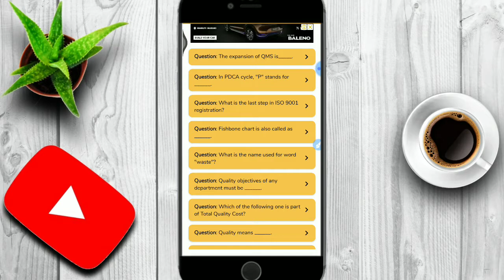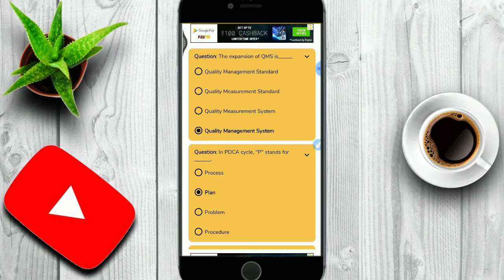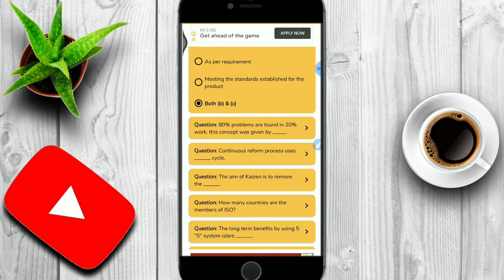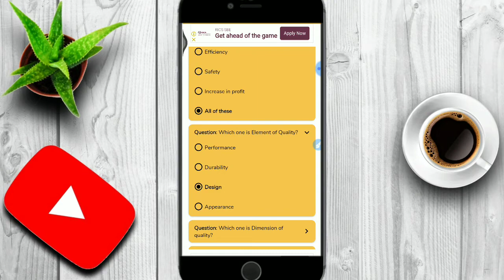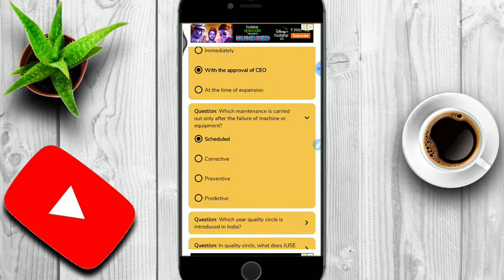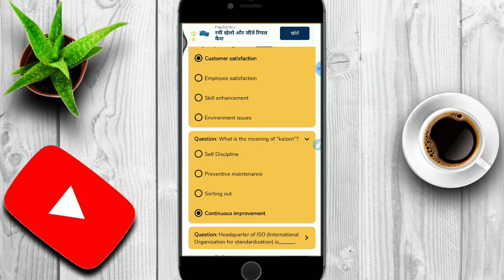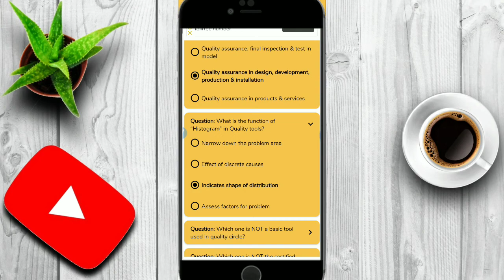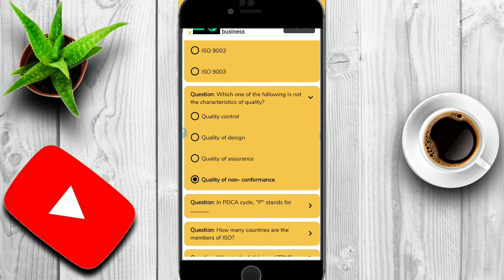SET-12 EMPLOYABILITY SKILLS SOLVED PAPER ITI NCVT EXAM TOPIC-QUALITY MANAGEMENT|VIMP QUESTION RUPESH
ITI NCVT EMPLOYABILITY SKILSS CHAPTER - QUALITY MANAGEMENT VERY IMPORTANT QUESTION by RUPESH sir

my all employabilty skills SET videos:-

*Set-01* *employability skills*

 *Set-02* *employability skills*

Set-03* *employability skills*

*set-04 employability skills*

set-05 employability skills*

set-06 employability skills*

set-07 employability skills*

set -08 employability skills*

set-09 employability skills*

set-10 employability skills*

set-11 employability  skills*

set-12 employability  skills*

set-13 employability skills*

watch it very important set for employability